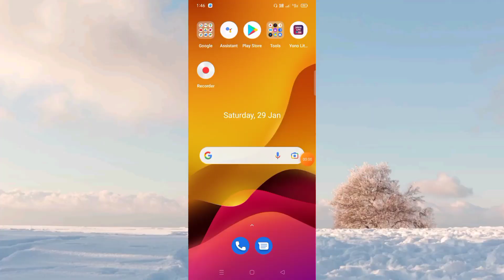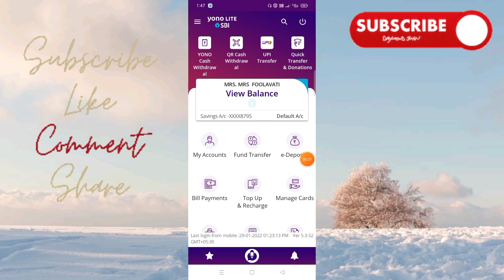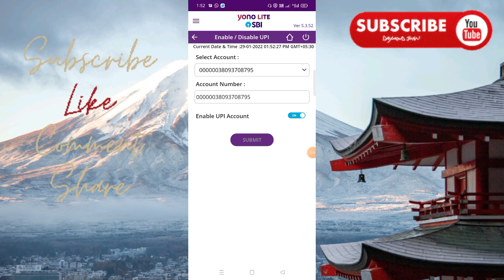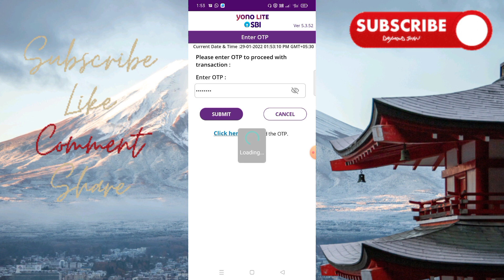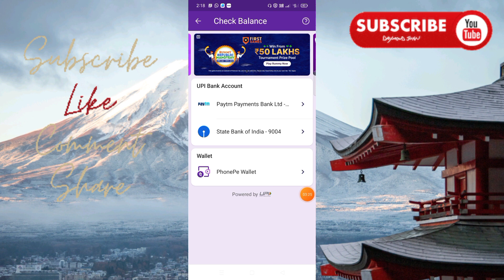अपनी भीम UPI ID ऑन ऑफ कैसे करें / how to disable your upi ID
is video mein main bataya hai ki aap Apni Apni ID ko kaise disable or enable kar sakte ho Jab aapki apni ID disable Ho Jaati Hai To fir aap us account Ko Kisi bhi upi wallet Mein use nahin kar sakte